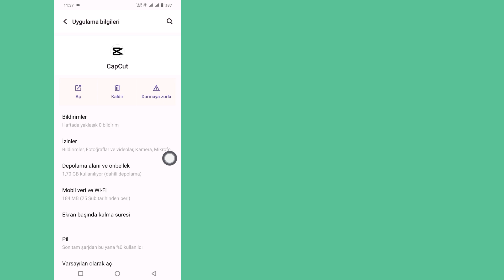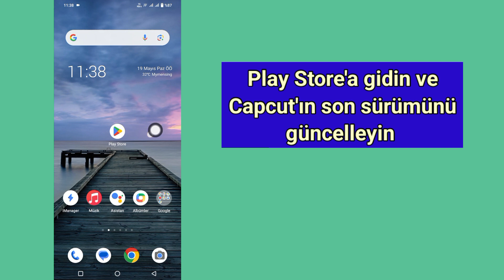Capcut'ta Kararsız Ağ Bağlantısı Sorunu Nasıl Düzeltilir (2024)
Burada, bu videoda Capcut 2024'te kararsız ağ bağlantısı sorununun nasıl çözüleceğini göstereceğim. Capcut 2024'te kararsız ağ bağlantısı sorununun nasıl çözüleceğini bilmek ister misiniz?  Cevabınız evet ise bu video tam size göre.  Capcut 2024'te kararsız ağ bağlantısı sorununun nasıl düzeltileceğini en iyi şekilde göstereceğim. Bu çok basit ve kolay bir yöntemdir.  Kararsız ağı nasıl düzelteceğinizi bilmeden videonun tamamını izlemeye devam edin.  Capcut 2024'te bağlantı sorunu...

İlgili Diğer Sorular:.

 Capcut İnternet Bağlantısı Yok Sorunu Nasıl Düzeltilir?

 Capcut İnternet Bağlantısı Yok Sorunu.

 Capcut İnternet Bağlantısı Yok Sorunu Düzeltildi.

 Kararsız Ağ Bağlantısını Kes.

 Capcut İnternet Bağlantı Sorunu.

 Capcut Ağ Sorunu Nasıl Düzeltilir?

 Capcut Ağ Hatası Pc Nasıl Onarılır